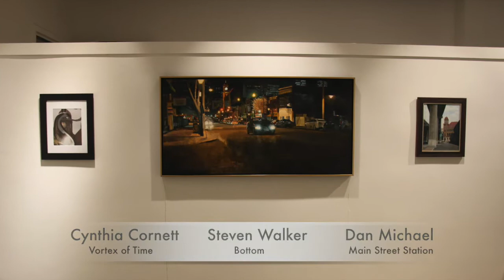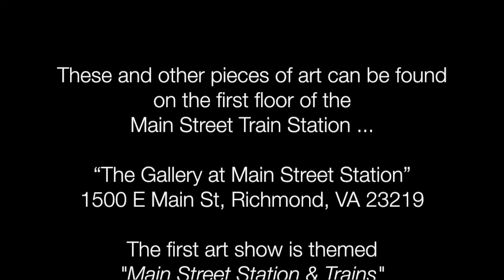Making of The Gallery at Main Street Station 2017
A short video on the set-up of The Gallery at Main Street Station